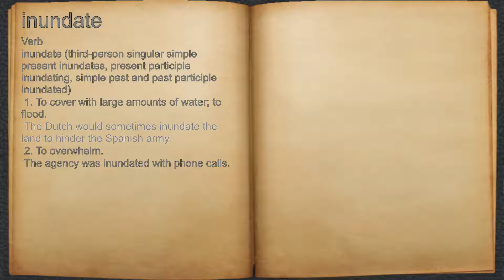What does inundate mean?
A spoken definition of inundate.

Intro Sound:
Typewriter - Tamskp